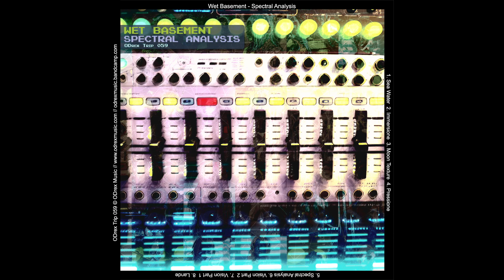Wet Basement - Lande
Wet Basement - Spectral Analysis [2023]
ODrex Music [ODrexTrip059]

Dub Techno TV only shares tracks in low quality. We try to promote artists and labels dedicated to dubtechno, deeptechno, ambient and experimental sounds, and all tracks are of low audio quality.